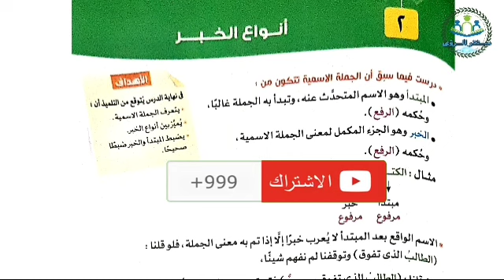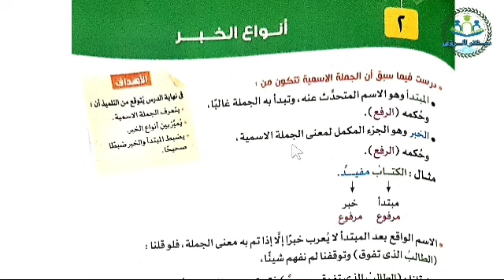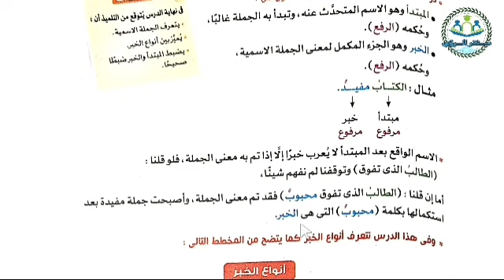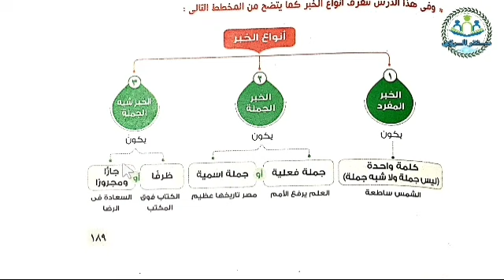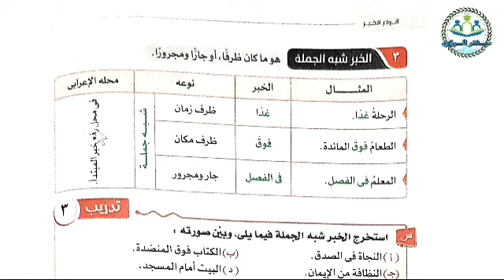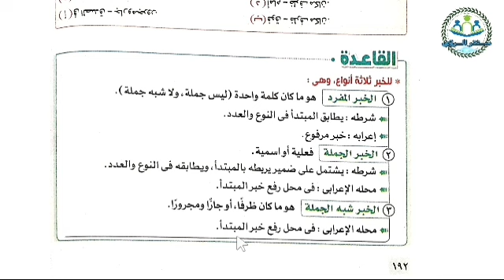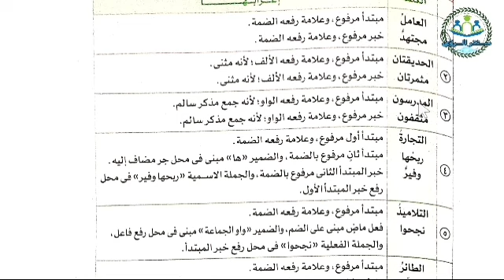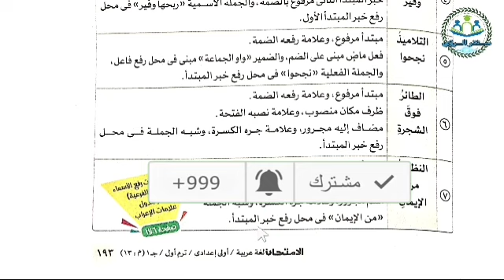شرح أنواع الخبر لغة عربية أولى إعدادي | الترم الاول 2023 | نحو أولى إعدادي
شرح درس أنواع الخبر من منهج لغة عربية أولى إعدادي الترم الاول 2023 من فرع نحو أولى إعدادي ، الشرح من كتاب الامتحان مادة اللغة العربية أولى إعدادي الترم الاول 2023 .